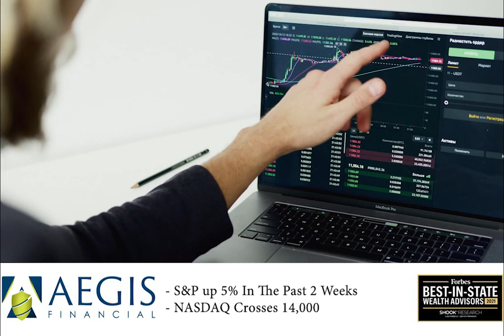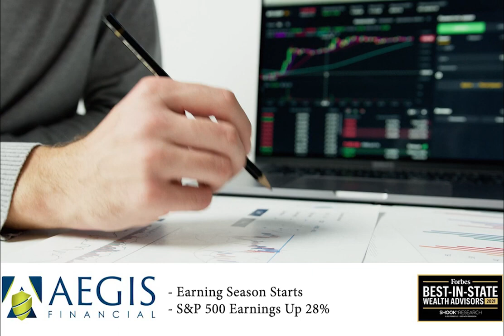The Growing Market and It's Influences | AEGIS Financial | April 16, 2021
Check out the latest video from Best-In-State Wealth Advisor AEGIS Financial as we discuss what’s been influencing the markets and your investments.